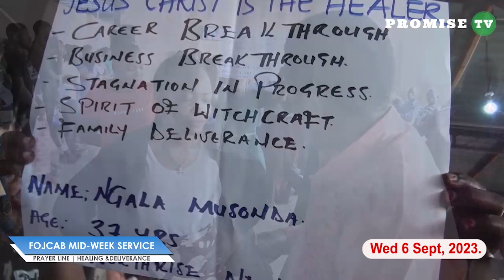DELIVERED FROM THE SPIRIT OF STAGNATION